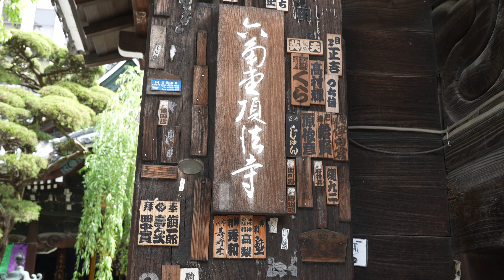西国十八番札所「六角堂」の新緑 生花発祥の地